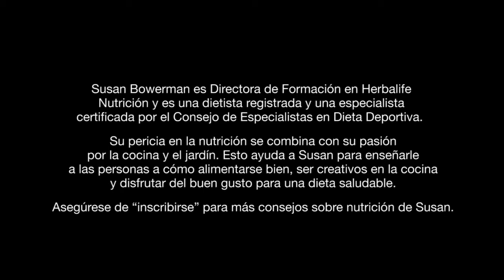Herbalife salud: ¿los músculos se vuelven grasa?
Hoy en Herbalife salud queremos hablar de su cuerpo, ¿se vuelven grasa los músculos que no se trabajan y se dejan a la suerte del sedentarismo? Pues redactamos este artículo, porque con regularidad mucha gente comenta que teme que al parar de hacer ejercicio, los músculos se convierten en grasa, técnicamente eso no puede suceder, ya que una célula muscular no puede pasar a ser una célula de grasa, aunque exteriormente uno creyera que es así porque parece, dado que donde habían músculos o donde se marcaban los músculos, ahora hay grasa. Pero es que si dejas de hacer ejercicio las fibras musculares se contraen, perdiendo la tonificación y podria verse un poco más flojo a medida que aumenta de peso.

Al no mantener los músculos tonificados y la grasa, la recubre, que es lo que realmente ocurre, te verás más flojo y obviamente parecerá que ese músculo se convirtió en grasa.

Por lo tanto es muy importante que se mantenga una buena Herbalife salud practicando ejercicio con regularidad, por lo menos unas 3 veces a la semana, alternando cada zona que trabaje, es decir, si hoy ejercita las piernas, mañana trabaje la zona superior y así, aunque vale acotar que la zona abdominal si puede trabajarse a diario ya que estos músculos tienen la resistencia para tolerar la intensidad diaria de ejercicio.

Una buena Herbalife salud también se mantiene con una buena Herbalife nutrición, consumiendo productos Herbalife y alimentos ricos en fibra.

Los productos Herbalife están diseñados para brindarle la Herbalife nutrición que usted necesita. En Herbalife Perú así como en todos los países donde venden productos Herbalife, podrá adquirir productos y llevar una buena Herbalife salud. También en Herbalife Perú hacen actividades regulares donde podrá participar y formar parte de la buena nutrición y estilo de vida.